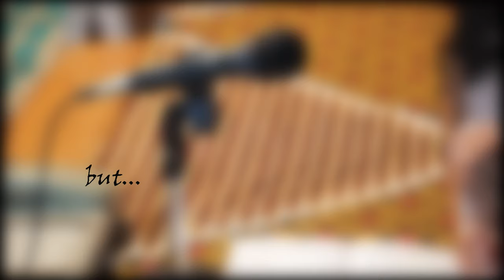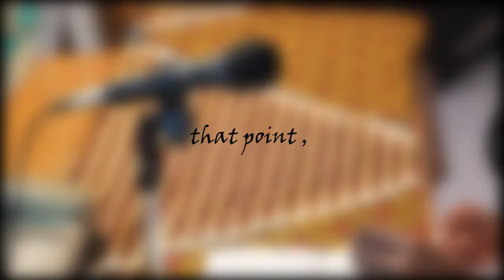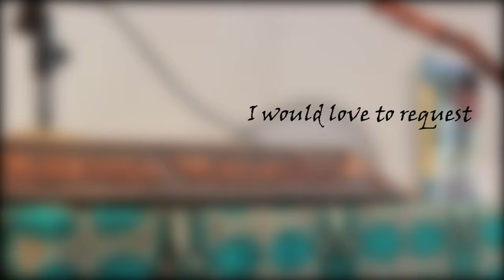Array Shairi Podcast Spotlight: "Letters From Pain" by Jay Jay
A spoken word piece by Jay Jay
Editor: Rorrizziyt
Videographer: Sogallo
Producer: Your Boy Oblach